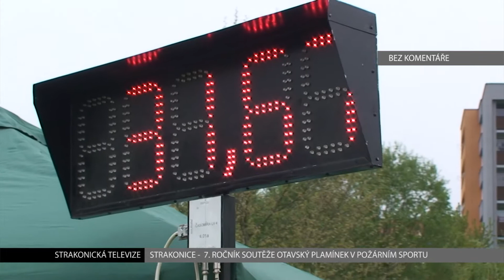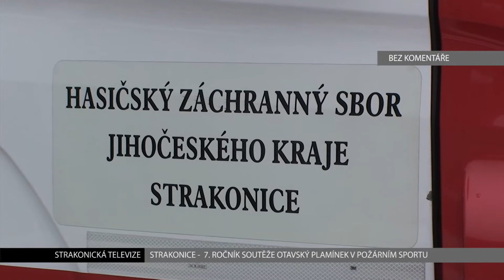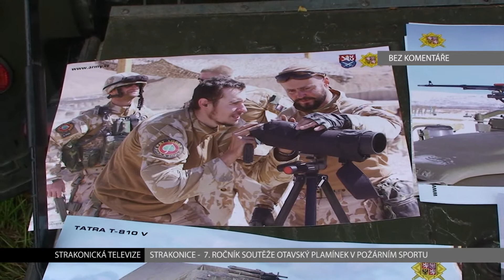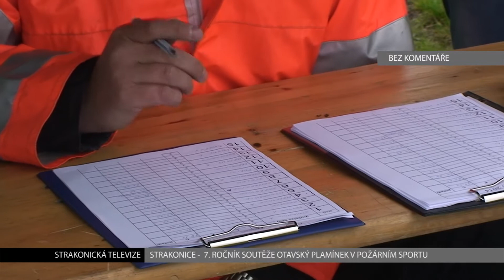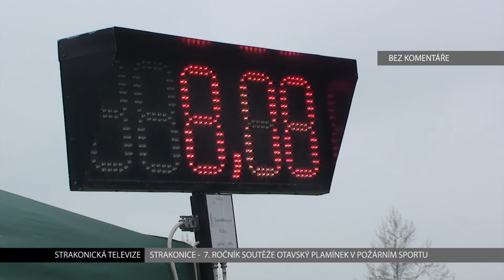Bez komentáře: Soutěž pro děti v požárním útoku Otavský plamínek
Téměř tři stovky dětí ve věku od tří do patnácti let se zúčastnily VII. ročníku soutěže v požárním sportu Otavský plamínek, který se tradičně konal ve Strakonicích. Celkem 37 družstev poměřilo síly v atraktivní hasičské disciplíně požární útok, která byla s ohledem na deštivé a chladné počasí tentokrát omezena na jedno kolo.